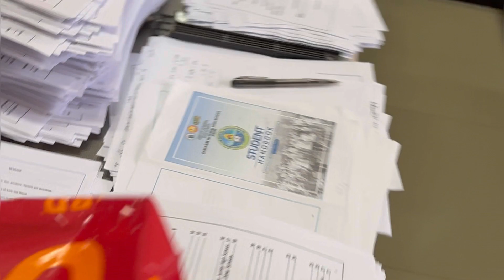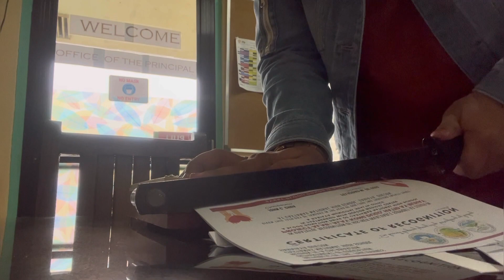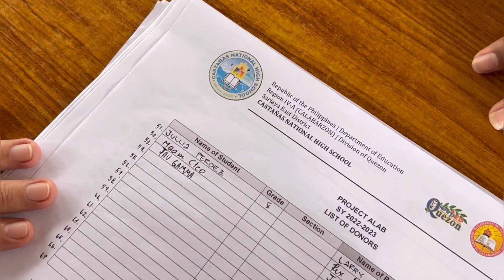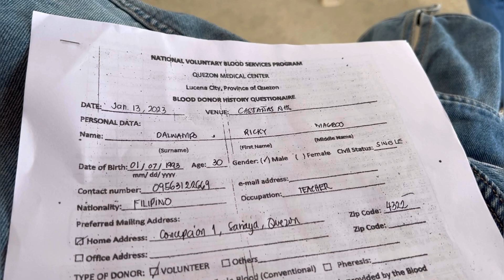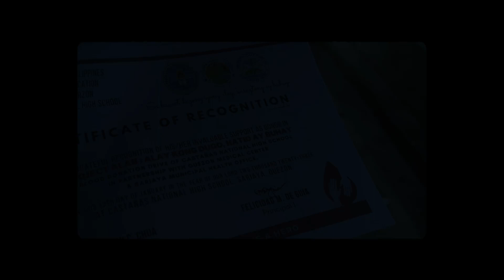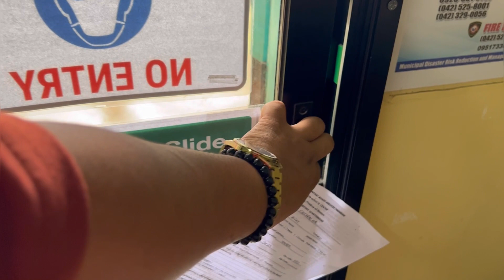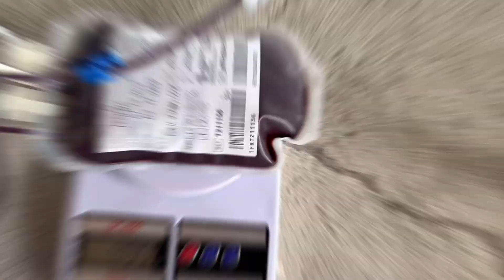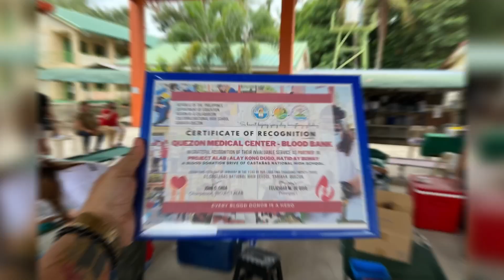PROJECT ALAB 2023: ALAY KONG DUGO, HATID AY BUHAY | Sir Ricky 💜